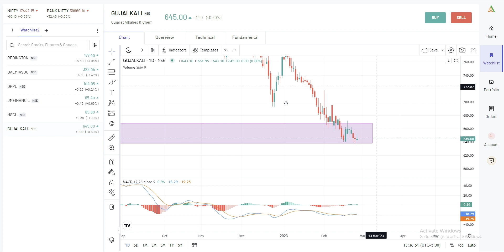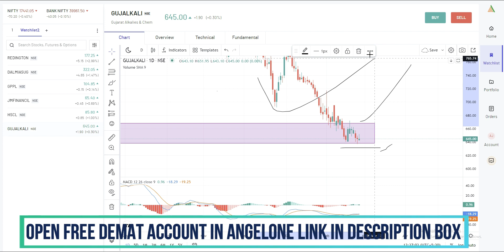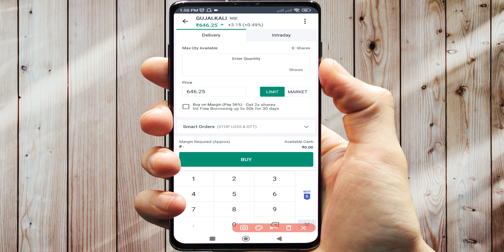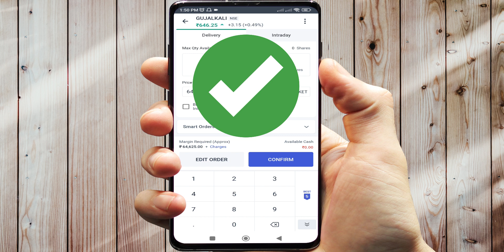GUJARAT ALKALI SHARE ANALYSIS | GUJARAT ALKALI SHARE NEWS | GUJARAT ALKALI SHARE TARGET